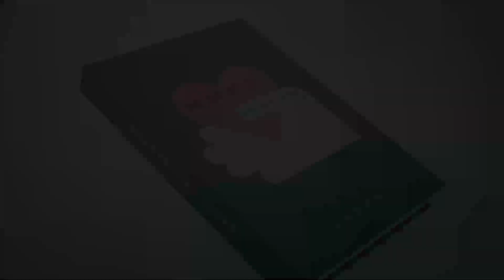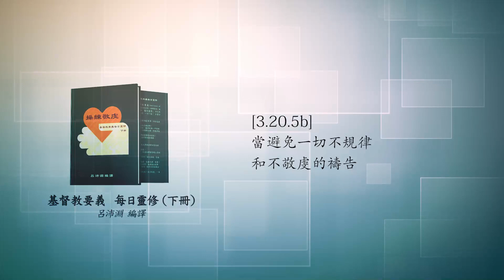《操練敬虔（基督教要義 下冊）聆聽版》01/21[3.20.5b]當避免一切不規律和不敬虔的禱告